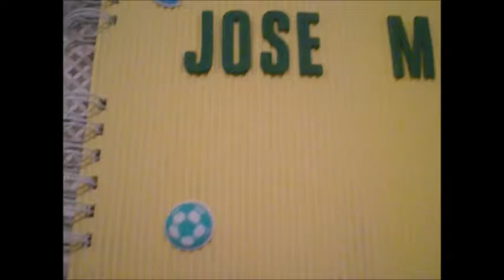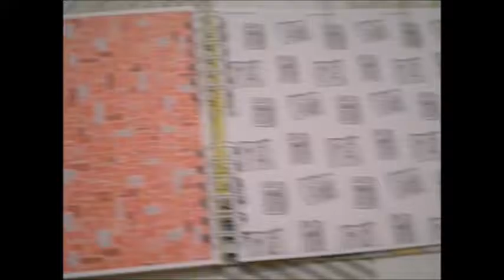Álbum infantil Jose Maria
Álbum infantil
Encuadernación espiral
Tamaño 8 x 10 pulgadas
10 hojas, 20 páginas
Con bolsillos, solapas y tarjetas de Project Life
Papeles de la colección "Man Made" de First Edition